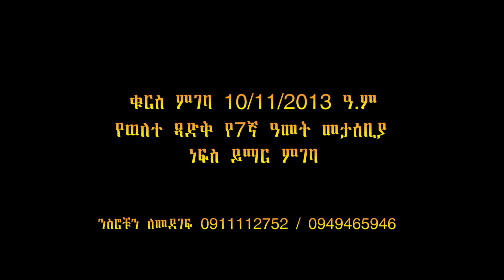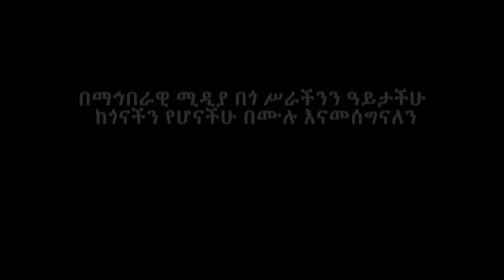Ethiopia | ቁርስ ምገባ 10/11/2013 ዓ.ም- የወለተ ጻድቅ የ7ኛ ዓመት መታሰቢያ ነፍስ ይማር ምገባ